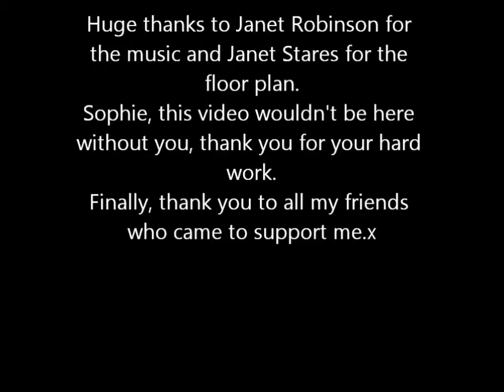Sue & Obache Dressage To Music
Sue and Obache performing dressage to music.